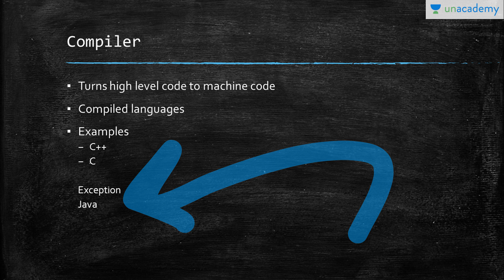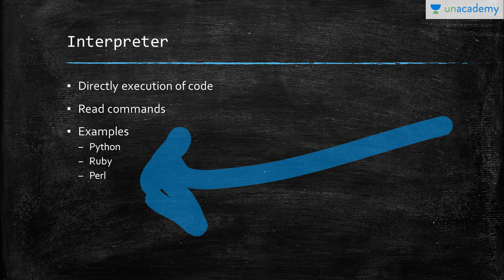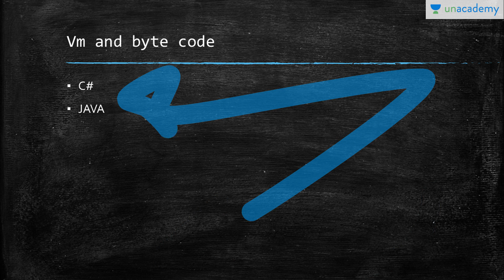Programming Fundamentals - Compilers and Interpreters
Lesson covers the  concepts of compiler and Interpreters The working of both fields And about virtual machine and byte code. This course is about the fundamental and the basic terminologies of programming.The course will be including all the necessary topics before you dive into the main development part. It will be covering the topics: basic definitions and terminologies, algorithms, OOPS concepts, Compilers and Interpreters, IDEs and setup of environment.

You can watch the full list of courses and start discussions with the educator

For more educational lessons by top educators download the Unacademy Learning App from Android Playstore